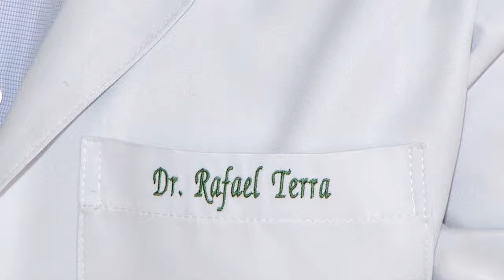SAÚDE IDOSOS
Viver bem a terceira idade requer planejamento.

Cuidar da alimentação, fazer atividade física e manter relações sociais.

Essas são práticas fundamentais para melhorar a qualidade de vida dos idosos.